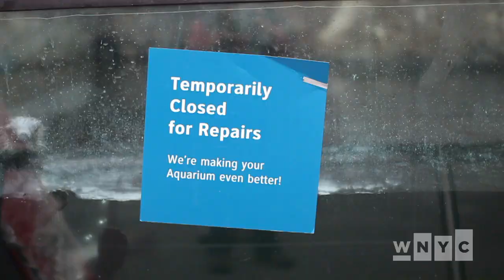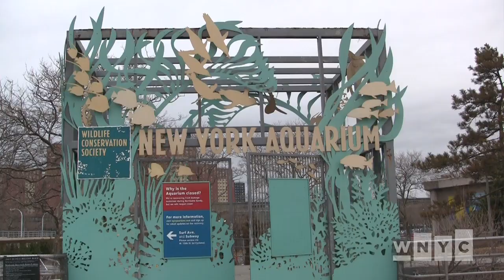Otters and Sea Lions at the New York Aquarium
After months with few visitors aside from their dedicated staff, the animals of the New York Aquarium seem to be looking forward to the May 25th reopening as much as the staff.